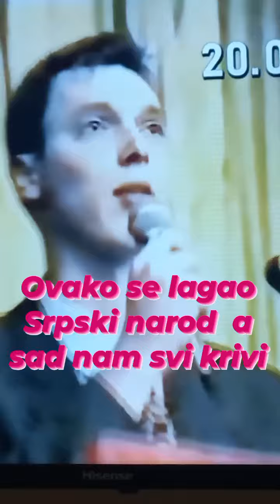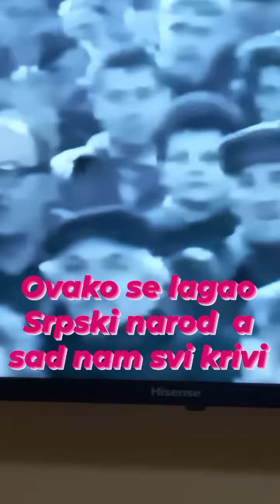farbar ostao farbar